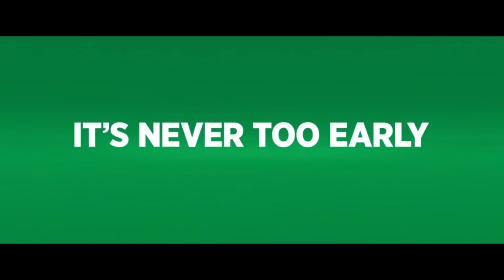EL GRINCH (The Grinch) - NUEVO TRAILER OFICIAL #2 (HD)